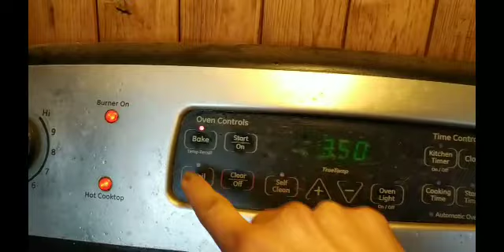CHIC BLEU//EL LIFESTYLE USA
homecook:chicken cordon bleu.
measurement are not on the list its bec depending on how big or how much your making.
very deliscious home cooking
guarantee satisfaction👍👍👍👍